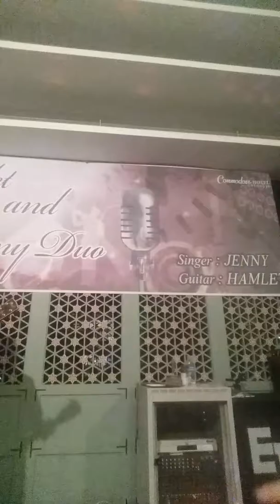Wind Beneath My Wings - (COVER) By Jennie G.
Cover by Jennie G.
@Commodore Hotel Gyeongju